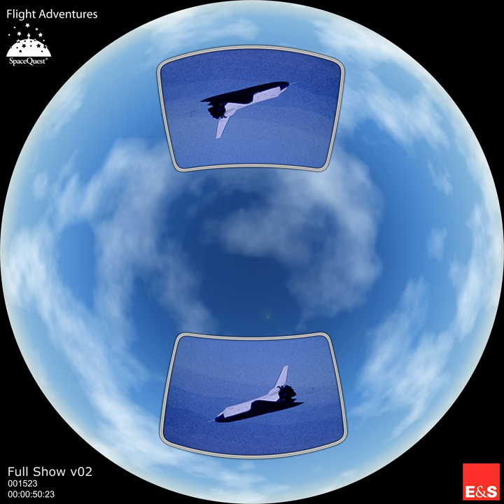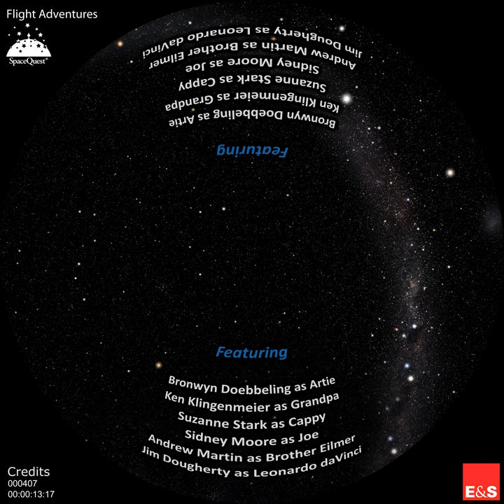flightadventures stereo full